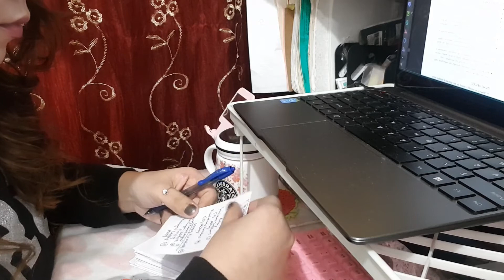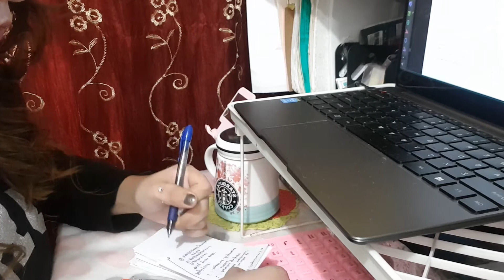STUDY WITH ME | 22 mins | Boards Prep | artsychindii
hello~

it's been a while since I upload a video. I'm now preparing for my boards. I already graduated last december 2020 🥳. I'll make a video about my hospital experience as a post graduate intern next time. ♡♡♡